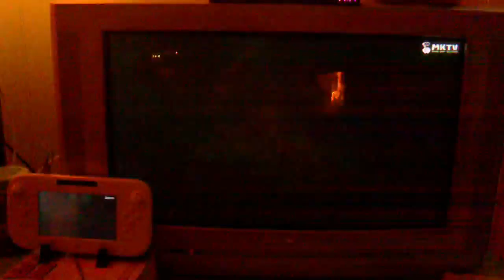Peach storm fast!! win 862